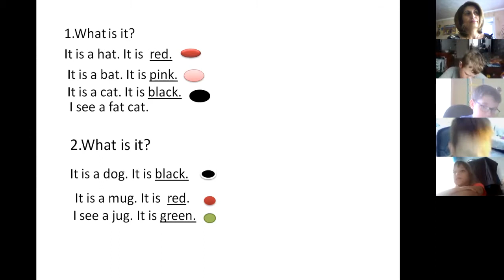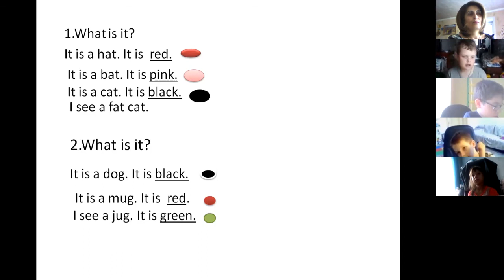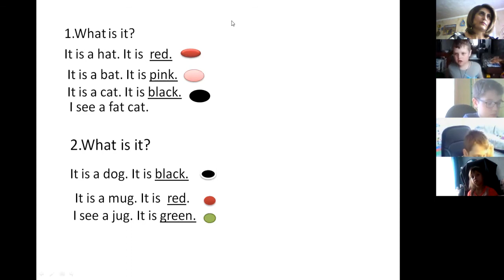Нарине Чтение 2